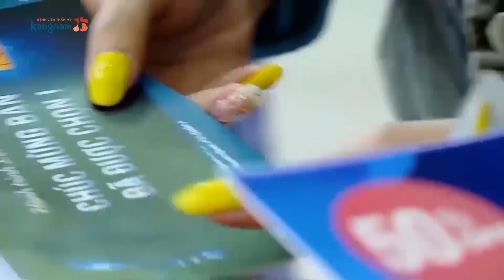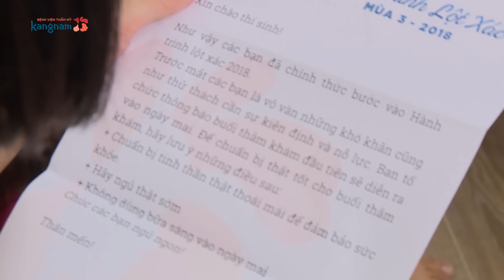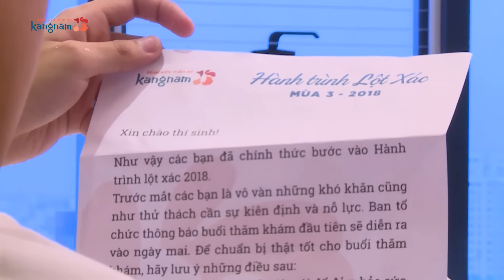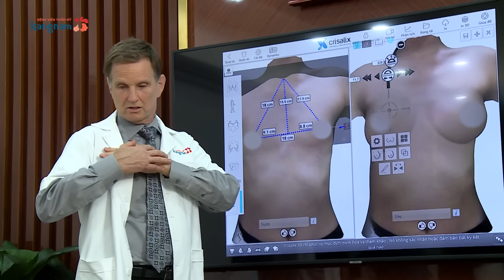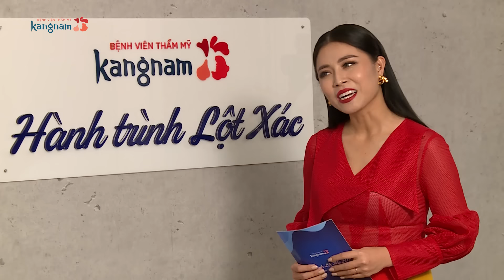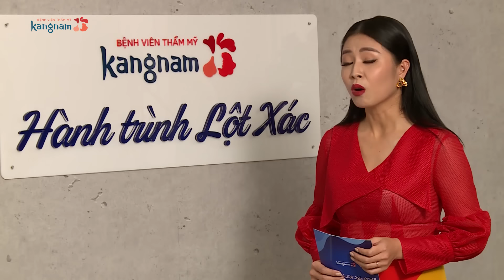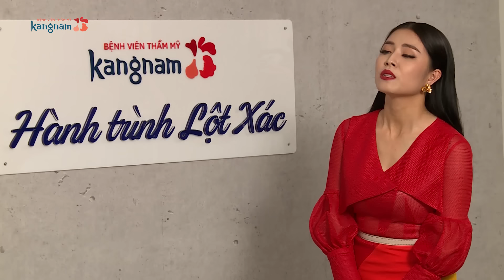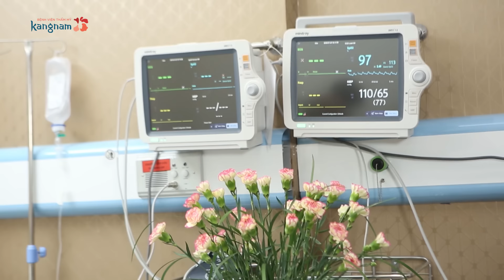Hành Trình Lột Xác 2018 | Tập 2 - ĐẸP hay AN TOÀN?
13 thí sinh, 13 hoàn cảnh, họ xứng đáng được phẫu thuật thẩm mỹ? Tuy nhiên, ngoại hình không thể đánh đổi bằng sự An toàn?

Thử thách khắt khe về sức khỏe đòi hỏi họ phải vượt qua trước khi phẫu thuật thẩm mỹ.
Đã có thí sinh buộc phải dừng lại!
Theo dõi ngay Tập 2 Hành trình lột xác 2018!

Hành trình lột xác 2018 là chương trình truyền hình thực tế về phẫu thuật thẩm mỹ đầu tiên tại Việt Nam.

Tập 2 hứa hẹn cuộc chiến nhà chung hấp dẫn và phản ánh chân thực điều kiện để phẫu thuật thẩm mỹ.

HÀNH TRÌNH LỘT XÁC - THAY ĐỔI CHÂN DUNG - MỞ LỐI ƯỚC MƠ
✓ Hotline: 19006466

🏥 Hà Nội: 190 Trường Chinh - Đống Đa